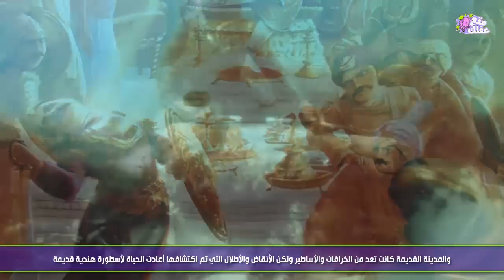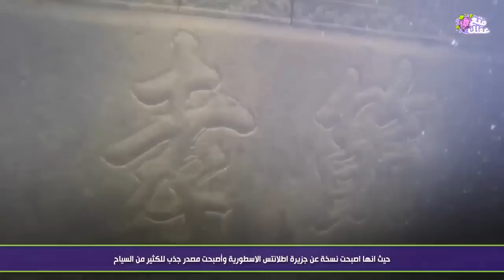اساطير غامضة اختفت لألاف السنين قبل ان تظهر !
لاشك أن العديد منا قد سمعوا عن مدينة أطلانطس الأسطورية المفقودة والتي ابتلعها المحيط , وإلى يومنا هذا لم يجدها أحد وما زالت رحلات الاستكشاف والبحث مستمرة
وخلال رحلات البحث تلك وجد مدن أخرى كثيرة تم اكتشافها تحت الماء تتميز بالغرابة والجمال فى أن واحد , وهو ما جعلها مقصد للسياح والمستكشفين وعلماء الأثار حول العالم
أليكم 5 مدن غامضة تم إكتشافها تحت المياة